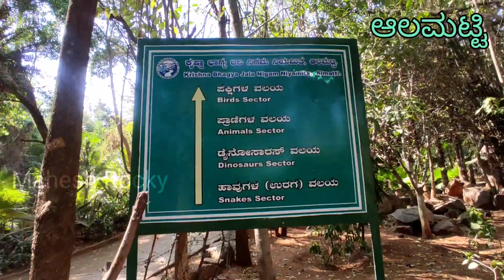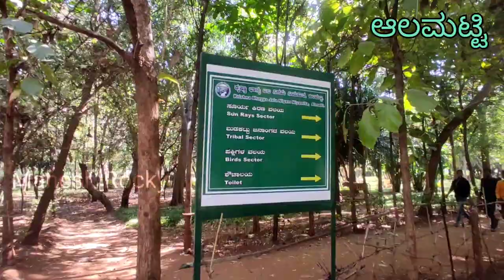PART 2 | Almatti Rock Garden